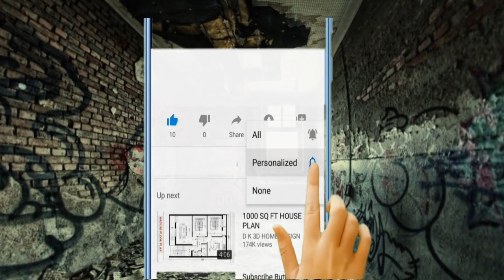HALLAN EXTRAÑO MONOLITO DE METAL EN EL DESIERTO DE UTAH / Monolito Extraterrestre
Video donde unos Funcionarios del Departamento de Seguridad Pública de Utah hallaron el pasado 18 de noviembre un misterioso monolito de metal en medio del desierto. Los agentes vieron el dolmen mientras vigilaban la zona desde un helicóptero y decidieron descender para investigar lo encontrado.
"100PRE HAY ALGO QUE CONTAR"
•Historias de Terror •Leyendas Urbanas •Fantasmas •Extraterrestres •Conspiraciones ..